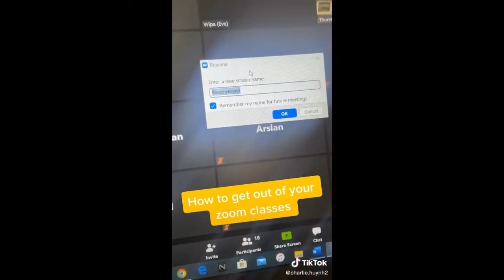FUNNIEST QUARANTINE TIKTOKS EVER